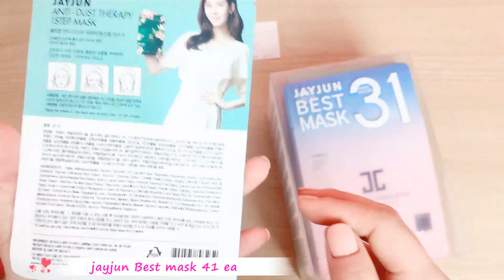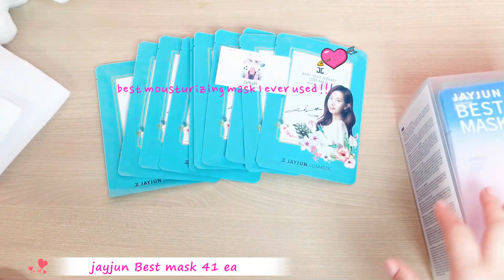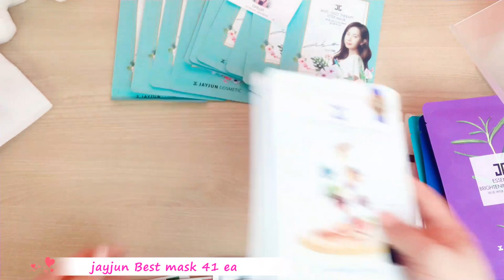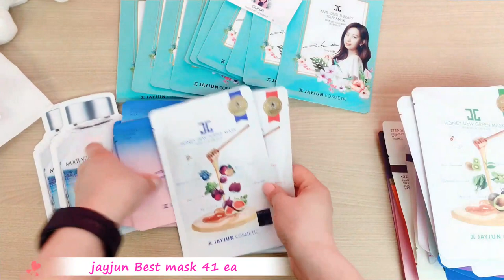Unbox Korean skin_Care Jayjun mask gawa_Internet_zahialga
Manaihanii durtai JAYJUN Brand-n shildeg maskuudaas burdsen set gargasan bnaa, SHildeg 15 turul mask niit 31 shirhees gadna chiigshuuleh mask 10sh buyu niit 41sh mask ireh ym bna shuu manaihaan.

1 awsan hun zaawal dahij zahialdag gaihaltai sain mask bgaa, admin n uuruu ch uvuljin havarjin ene maskiig hereglej bna ✌️✌️ Mask essence n maash goyo iluu garsaniig n hayaj chadahgui nuur huzuundee turheed heregleed bgaa sh dee bur.

💟 Bagtsandaa niit 41 mask irnee
~ 15 turul mask 31 shirheg
~ chiigshuuleh mask 10sh